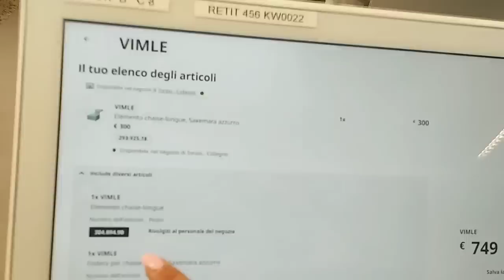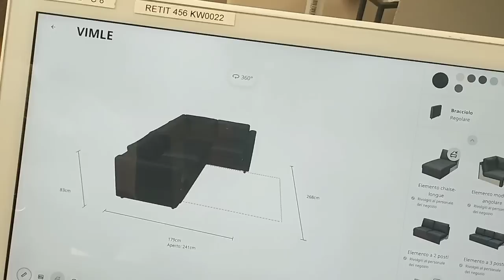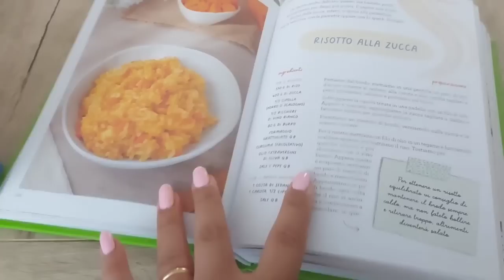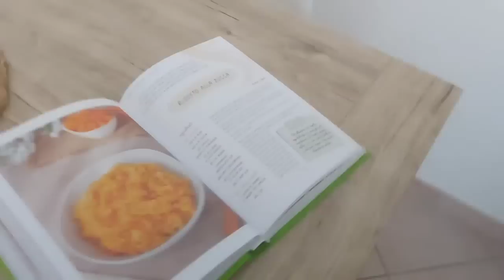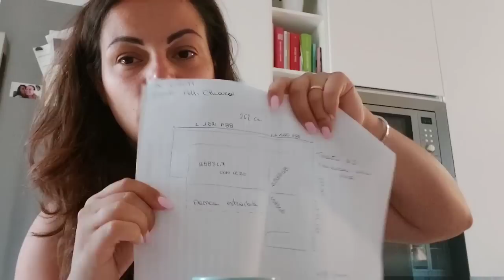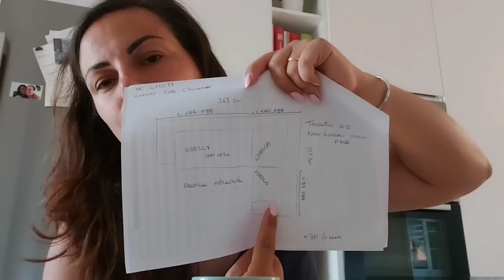Abbiamo comprato il Divano Nuovo 🤩